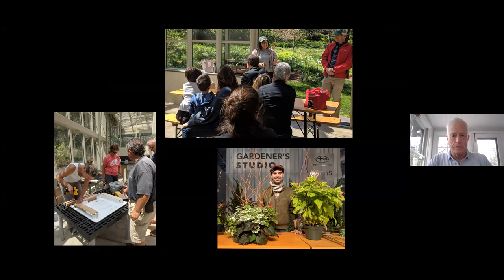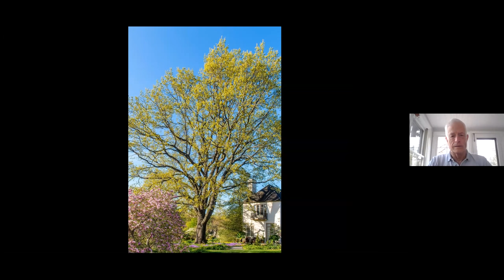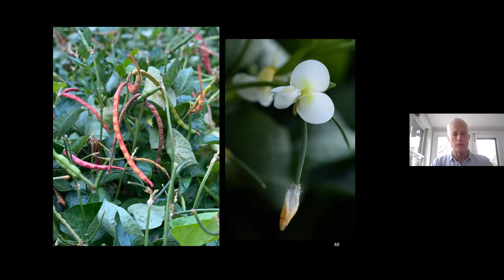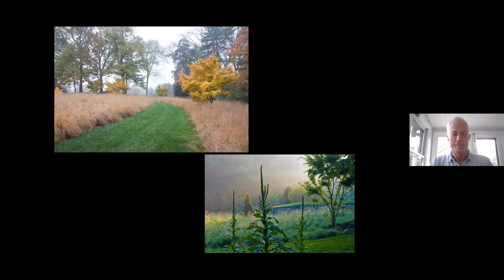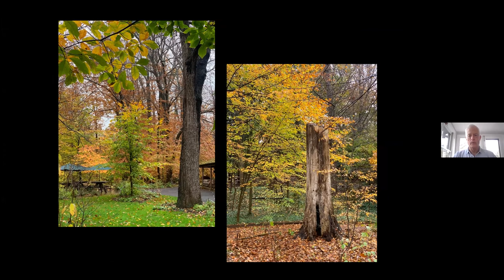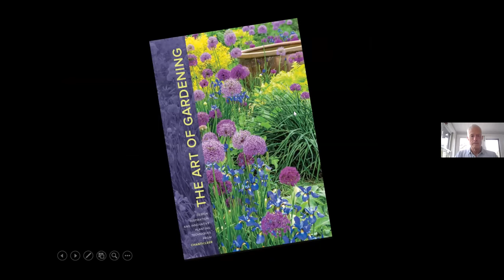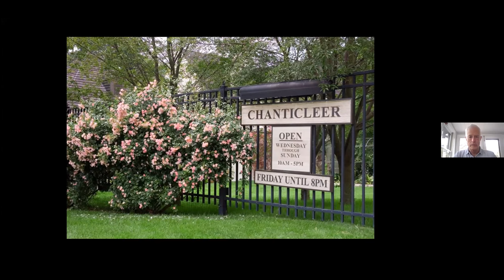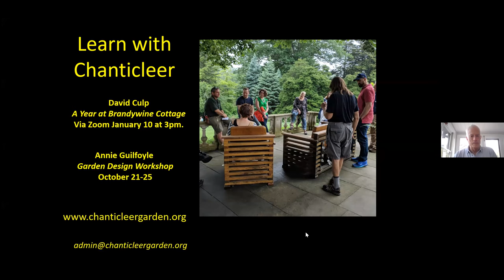Chanticleer Garden, "A pleasure garden designed so you leave in a better mood than when you arrived"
Jan 6, 2021. Bill Thomas, Director of Chanticleer Garden in Bryn Mawr PA, gives a delightful and informative tour of Chanticleer Garden.  Stunning photographs by Rob Cardillo showcase each of the diverse and unique landscapes of this public pleasure garden - including the Ruins, the Serpent, the Japanese corner and more!  Bill gives us an insider's summary of Chanticleer's history and insight into how each garden area is reimagined and created each year!  A beautiful and inspiring garden, especially as we watched in the middle of January!